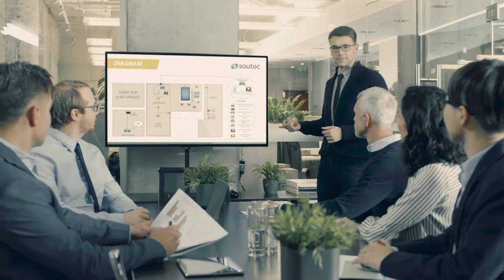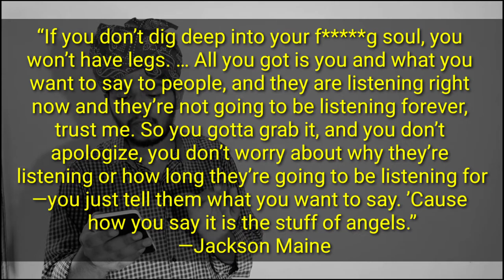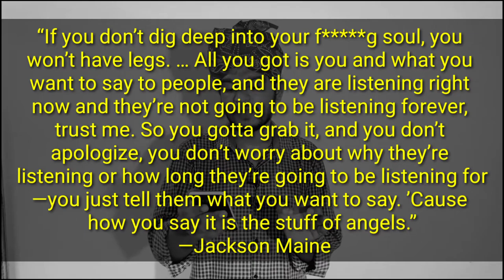Reason to watch || Lady Gaga film A Star Is Born 🌟 explained in Hindi by shiva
Hello everyone Shiva here. In this video i talk about A Star Is Born Movie :- After falling in love with struggling artist Ally, Jackson, a musician, coaxes her to follow her dreams, while he battles with alcoholism and his personal demons.

Director: Bradley Cooper

Nominations: Academy Award for Best Actress, Academy Award for Best Actor, more

Awards: Critics' Choice Movie Award for Best Actress, BAFTA Award for Best Original Music, more

AVAILABLE ON

📺 NETFLIX

I am not professional I just try express what i observe and feel.